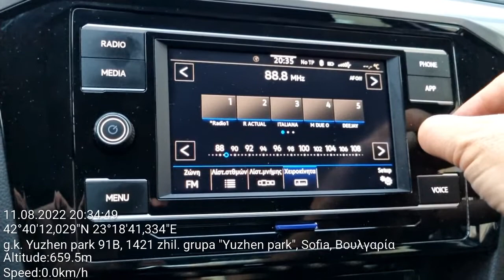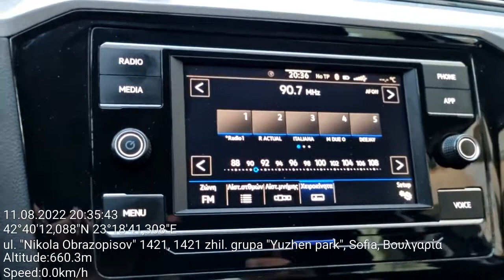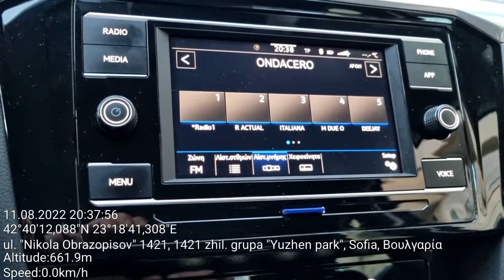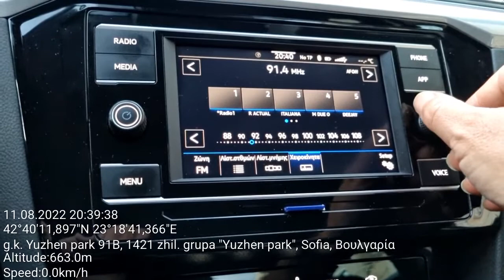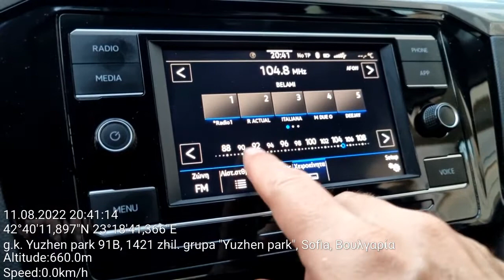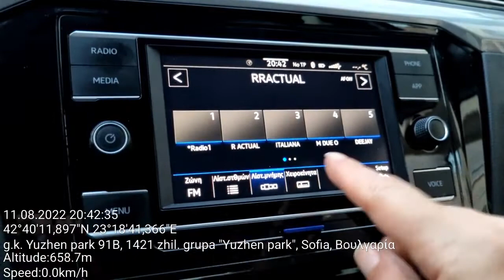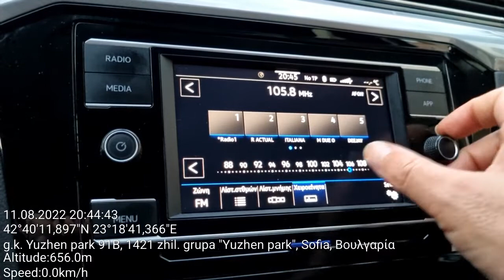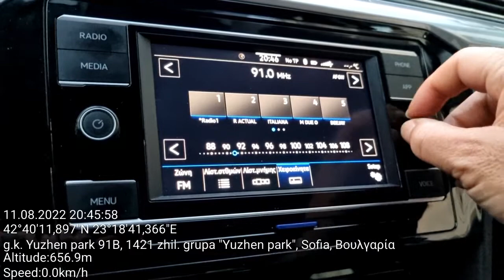DX FM - E-Skip, Sporadic-E, Sofia, Bulgaria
Very rare evening E-Skip with Italian stations :-)
Apart from them stations from Spain and France were also audible.